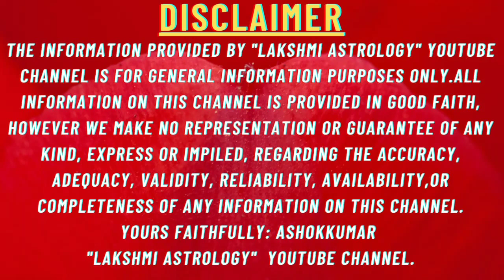mithuna rashi january 2023 kannada gemini january 2023 kannada mithunarashi january 2023 kannada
mithuna rashi january 2023 kannada gemini january 2023 kannada mithunarashi january 2023 kannada lakshmi astrology